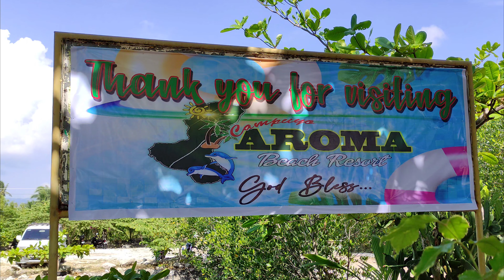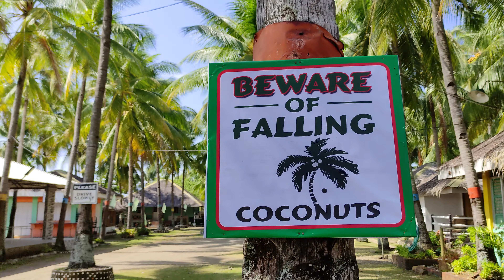Rediscover Negros Ep. 3 || Campuyo Aroma Beach Resort || Manjuyod, Negros Oriental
Hello everyone. This is episode 3 of our Rediscover Negros series. Recently, I have seen a video containing my material. Please, don't steal from us. If you use materials that are not yours and use it in your channel, that is digital theft and it can be punishable by the law.

Anyway, enjoy the vlog guys. Support the tourism of Negros. God bless